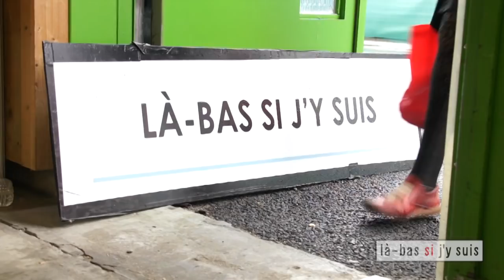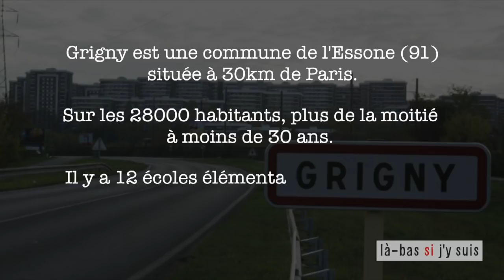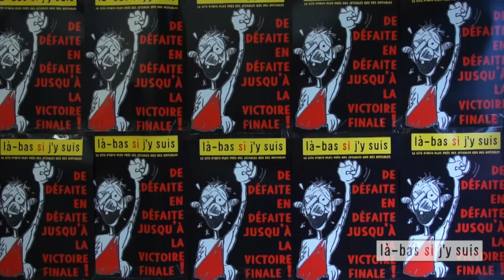[EXTRAITS] Assa Traoré : « Mon frère est mort sous le poids de trois gendarmes et d’un système »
En direct et en public depuis la Fête de l'Huma 2017, un entretien de Daniel Mermet avec avec Philippe Rio, maire PCF de Grigny (Essonne), Hamé du groupe La Rumeur et Assa Traoré du collectif « Vérité et justice pour Adama », à écouter en intégralité